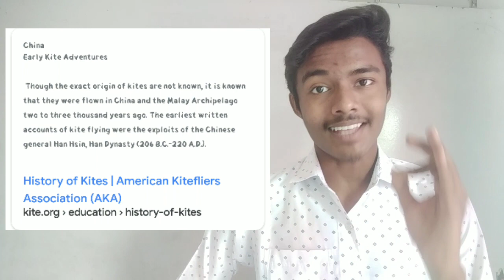BANN CHINESE FOOD